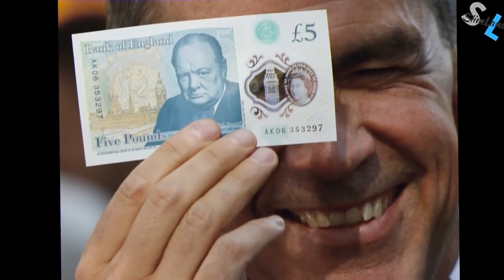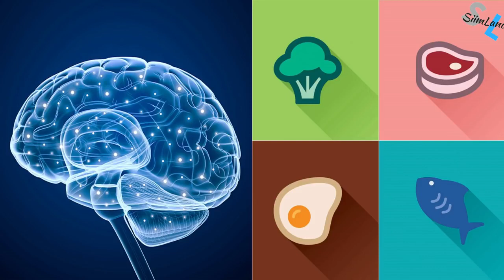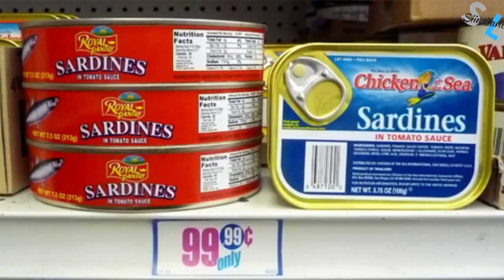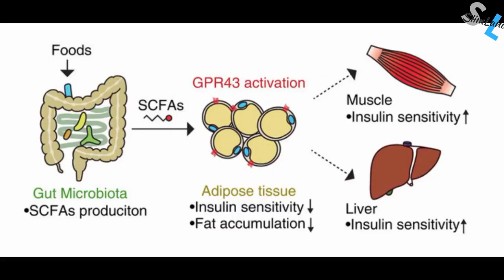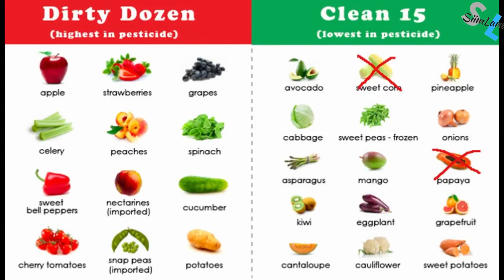MY $5/DAY CHEAP KETO DIET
During my 2nd year in college, I was an exchange student in the United Kingdom.

I was still eating keto and doing intermittent fasting because they were so simple to stick to and cost-effective

In this video, I show you my $5/day Cheap Keto Diet for students. I ate this cheap keto meal plan for a year and I""ve stuck to it for the last 3 years.

This is an excerpt from an exclusive audio only podcast episode about my 7 years of experience with intermittent fasting. Listen to it here: